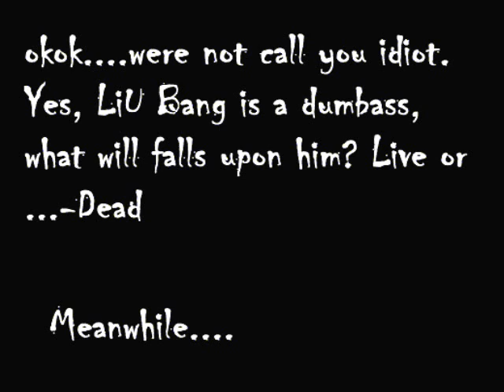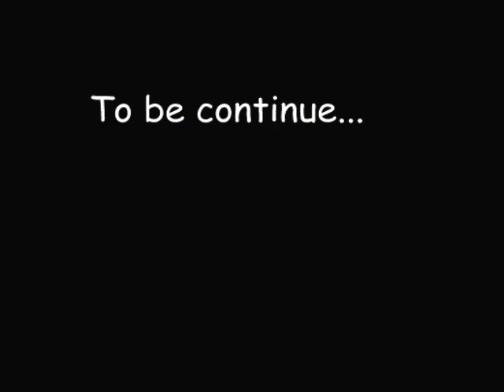Maple STORY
this is my 2nd vids.

Credits : Christopher Yong

Bannedstory neopaint SMJK kwang hua